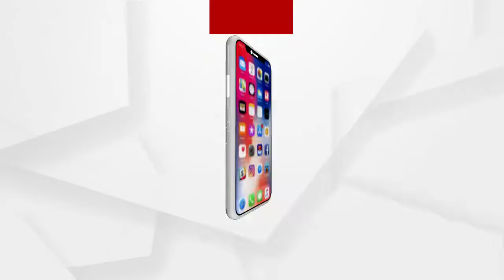ଖରାଦିନ ଆରମ୍ଭରୁ ଏବେ ଦେଖା ଦେଇଛି ବାଙ୍କୀର ବିଭିନ୍ନ ଗ୍ରାମାଞ୍ଚଳରେ ଜଳକଷ୍ଟ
ଖରାଦିନ ଆରମ୍ଭରୁ ଏବେ ଦେଖା ଦେଇଛି ବାଙ୍କୀର ବିଭିନ୍ନ ଗ୍ରାମାଞ୍ଚଳରେ ଜଳକଷ୍ଟ. ଗୋଟେ ପଟେ ରାଜ୍ୟସରକାର ରାଜ୍ୟରେ ଖରାଦିନକୁ ଲକ୍ଷ୍ୟରଖି ରାଜ୍ୟବାସୀ କିଭଳି ଜଳ ସମସ୍ୟାର ସମ୍ମୁଖୀନ ନହେବେ ମୁଖ୍ୟମନ୍ତ୍ରୀଙ୍କ ଅଧକ୍ଷତରେ ସମୀକ୍ଷା ବୈଠକ ହେଉଥିବା ବେଳେ ଗ୍ରାଉଣ୍ଡ ଜିରୋର ସ୍ଥିତି ସମ୍ପୂର୍ଣ୍ଣ ଭିର୍ଣ୍ଣ .